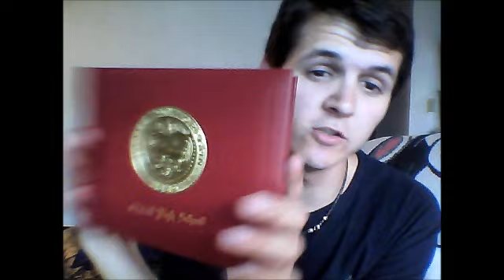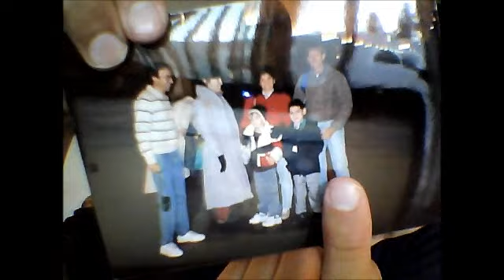Gayest Mondays Start Now!!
My Channel 123moscowman Hi. Im Andrei. This is my first video on this collab. Id like to thank Jamie, Ray, Kyle and Sam for allowing me to be apart of this. Please enjoy and look for me every monday! Bye :)